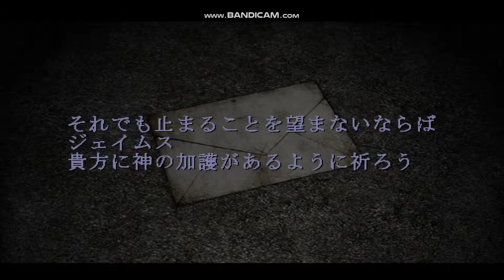Silent Hill 2 Trial Night Level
Night phase after hostital